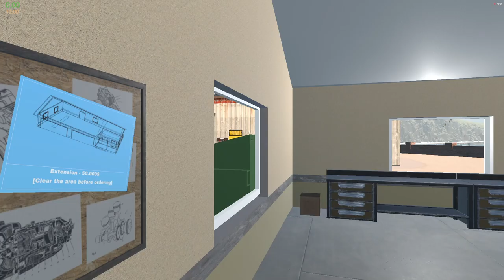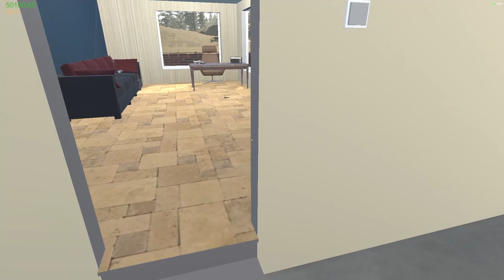COM'E' NEL 2023?? || My Garage || GAMEPLAY ITA